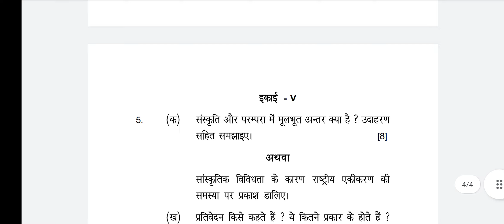B.Sc. 3rd year, Hindi (हिंदी), Question paper 2022 ।। sggcg ।।